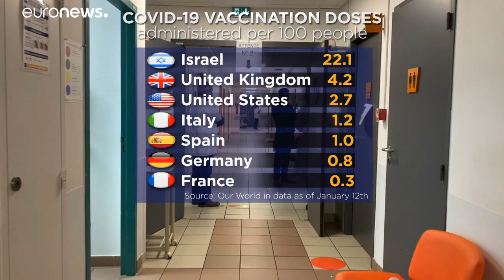La Francia accelera: vaccinazione per gli operatori sanitari over 50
Si amplia la platea dei vaccinati in prima battuta: la Francia cerca di colmare il divario con gli altri Paesi. Non si placano le polemiche sulla sicurezza del vaccino